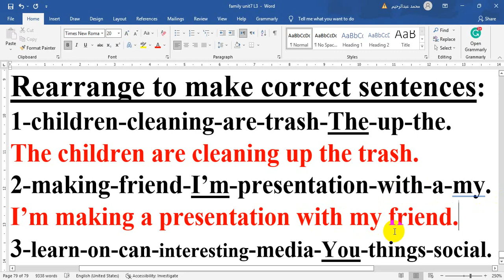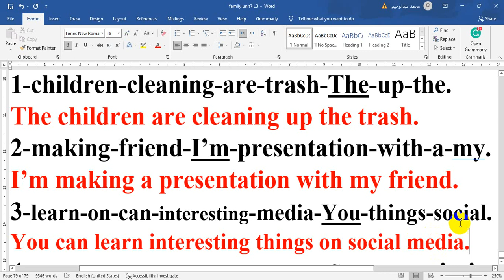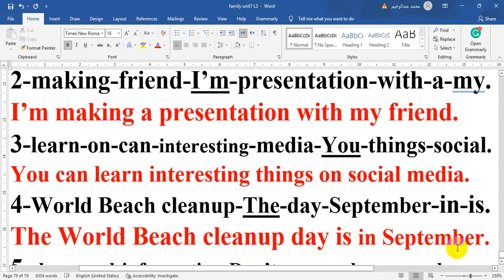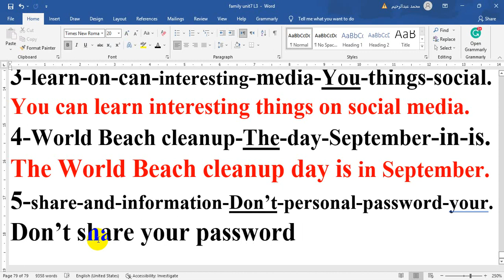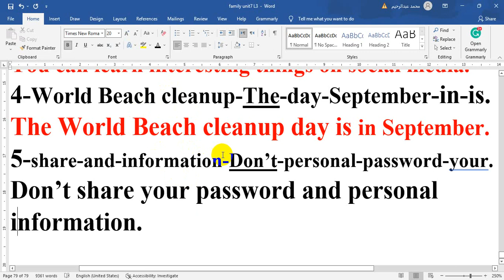حل سؤال الترتيب نماذج الوزارة الصف الرابع الابتدائي لغة انجليزية الترم الثاني كونكت Connect4